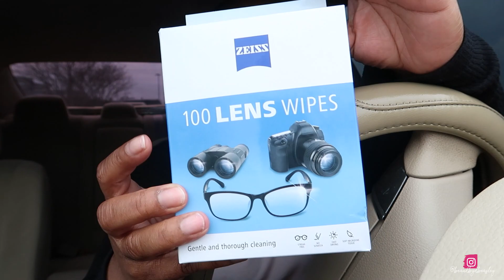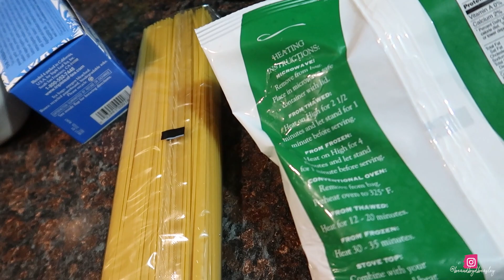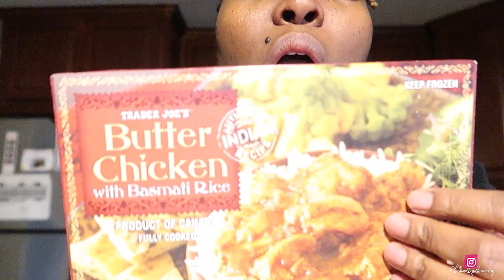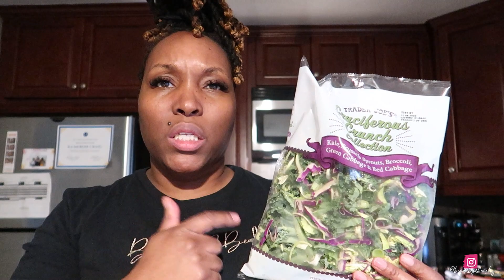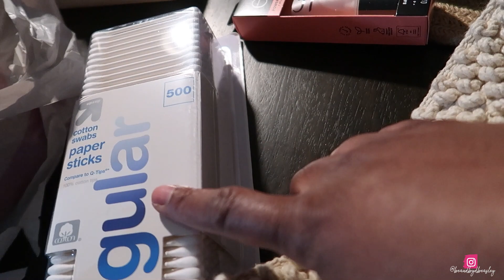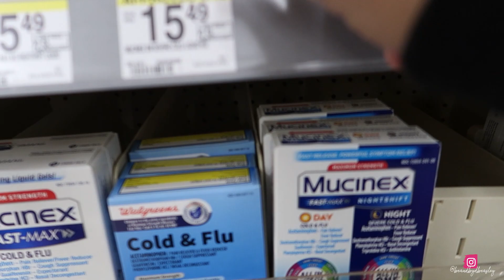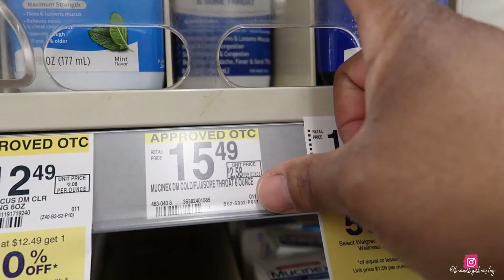VLOG #72: LIVE MUSIC MONDAY, NOT FEELING GOOD, IT AINT MY BUSINESS, & AT LEAST I'M NOT ON DRUGS!!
READ ME !!

Slim Tea

C. Oath -Shoulda Waited
Lukrembo- Rudolph
DJ Quads- Let It Snow
Phillip E Morris- Christmas Vibe

SEND ME MAIL:
D. BEASLEY